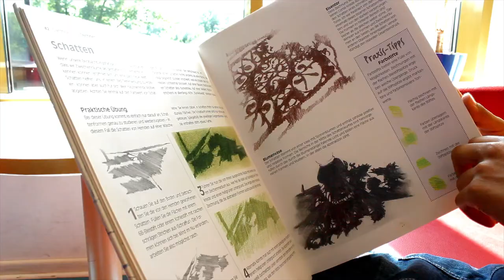let's art - short film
let's art - a short film

support the Yemeni talents all over the world
Rim is 17 years old a talented painter from yemen. She is living in Berlin and having a dream of returning back home and contribute to help children in achieving their dreams , and supporting their talents

produced by
YaS Producion

actor
Rim Al-Salami

camera
Taha Yaseen

translate
Nadia Al-Najjar

guitar
Hida Ramadene

editor
Mohammed Swileh

director
Taha Yaseen